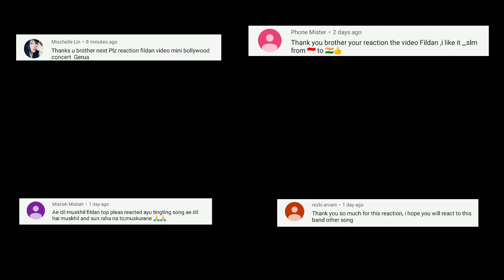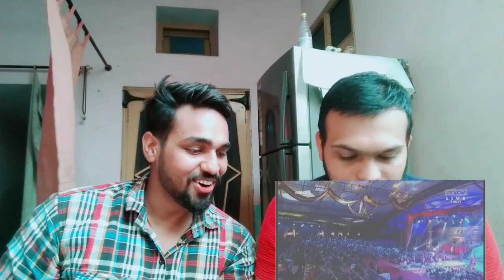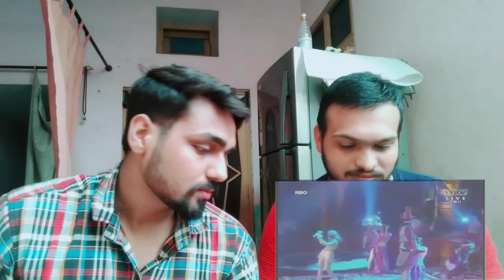Indian reaction on Ayu Ting Ting - Dhoom Machale / Mahabharata Show / ANTV 3 Oktober 2014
Hi.

Original video Link of Ayu Ting Ting - Doom Machale / Mahabharata Show / ANTV 3 Oktober 2014